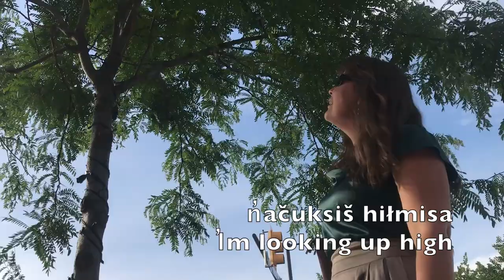Elusive, he is. (Nuuchahnulth language video)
A Nuuchahnulth (Nuučanuł) language video. A drama about two ladies on the hunt for their exes. Cast: the helpful man, the security guard, Britt, Chuutsqa (Layla Rorick), and Tsimka. Written and directed by Chuutsqa and Tsimka. Edited by Tsimka. This was filmed in Early June, in Kelowna, after hours at the Mentor-Apprentice FPCC language gathering. Thank you to the Okanagan and Nlaka̓pamux Nations for having us in your territories.